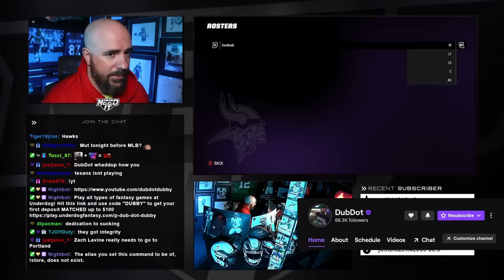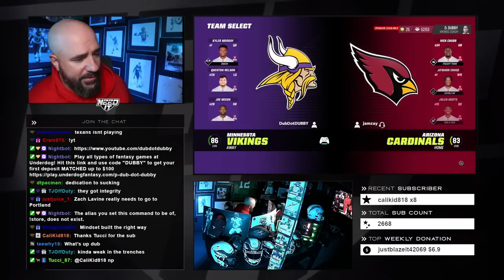The Vikings BREAKOUT! - CFM Week 2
Welcome to the latest episode of our Madden Franchise series! In this video, we'll be featuring the new look Minnesota Vikings as they take on the Arizona Cardinals in an exciting matchup.

After a tough loss to the Giants in their opening game, the Vikings are eager to bounce back and get their season back on track. Led by star quarterback Kirk Cousins and a talented roster of players, they'll be looking to bring their A-game and come out with a victory.

This game will be a true test for the Vikings, as they go up against a formidable opponent in the Cardinals. With dynamic playmakers on both sides of the ball, this promises to be an exciting and hard-fought battle from start to finish.

So sit back, relax, and enjoy the action as we take you through all the key moments of this thrilling game. Who will come out on top? Tune in to find out!

DubDotDUBBY.com